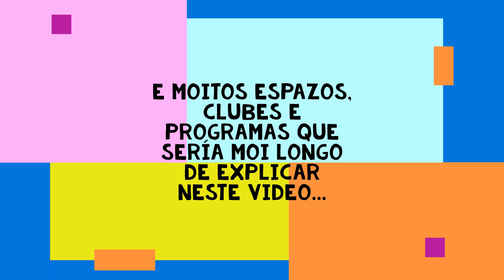Visita Virtual ao IES Sofía Casanova.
Este video é unha mostra dos espazos, contidos e plans que facemos no centro para o curso 2020-21, enfocado ao alumnado que quere ver como funciona o centro para incroporarse no curso 21-22.